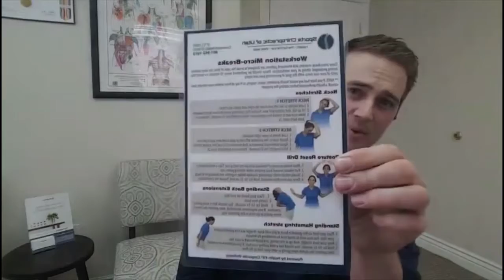Wellness Tip #4: Take a Break!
Overworked muscles lead to fatigue and fatigue leads to injury. Even sitting at a desk all day can overwork certain muscles and ultimately lead to injury. So ... take a break and get up and move! Dr. Jordan explains why it is so important to take frequent breaks at work. Try it out and see if you have more energy and less pain throughout the day.

Located in Cottonwood Heights, Utah, Sports Chiropractic of Utah is Salt Lake's best place for your health, performance, and wellness needs. to learn more!

Sports Chiropractic of Utah
6713 South 1300 East
Cottonwood Heights, UT, 84121